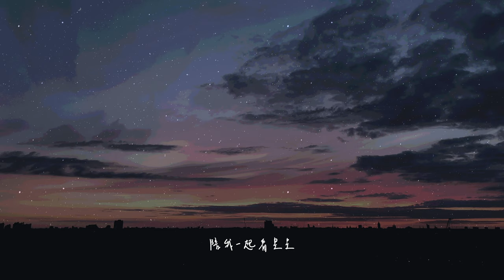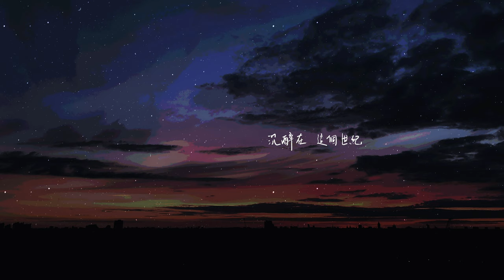《陪我一起看星星》 (demo)【Lyrics Video #01】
《陪我一起看星星 》

「這個夜晚 會是誰陪你 留在這裡 寫下回憶
又會是誰 陪你看星星」

曲 詞 chrishtc / 2017.09

陪我一起看星星 可以 一直坐著 等到天明
雖然沒有出聲音 我希望我可以 聽到你心

今天我和你 靜靜躺在這裡 想著一些經歷
今天我和你 慢慢走到這裡 也許不容易

陪我一起看星星 可以 讓我看到 最美的你
不管有沒有星星 只要身邊有你 我依然會開心

每一個經歷 都屬於我和你 不會只有自己
每一個點滴 都需要著累積 這樣才懂得珍惜

陪我一起 留在這裡
陪我一起 寫下回憶
陪我一起 沉醉在 這個世紀
陪我一起看星星

陪我一起看星星 希望 未來的日子𥚃有你

Software: Garageband / iMovie / Photoshop
Handwritten Lyrics: chrishtc